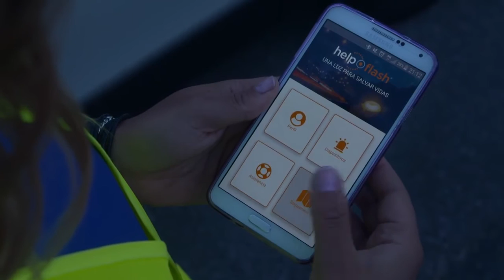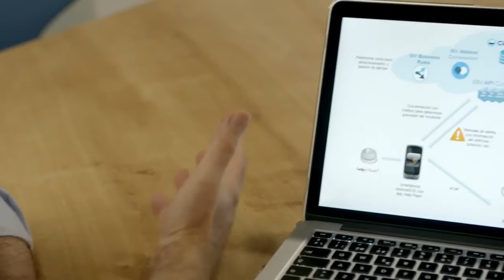Help Flash Smart: La asistencia en carretera del mañana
Si sufres un accidente o una avería la tecnología de Help Flash Smart notifica automáticamente a tu aseguradora o al servicio de emergencias, además de enviarles tu localización. Conoce todos los detalles en este vídeo.